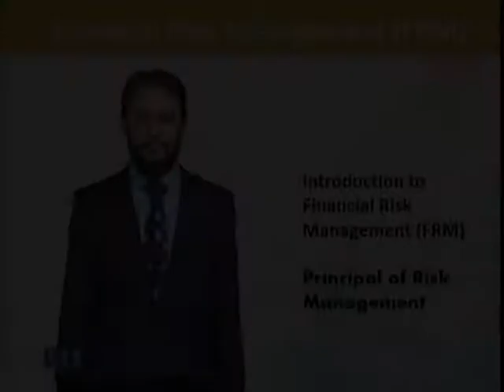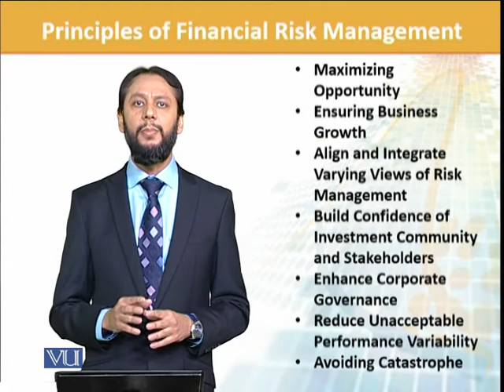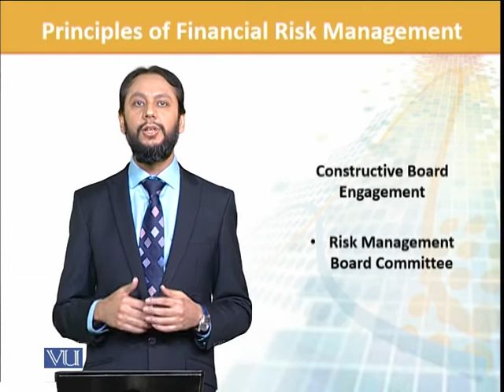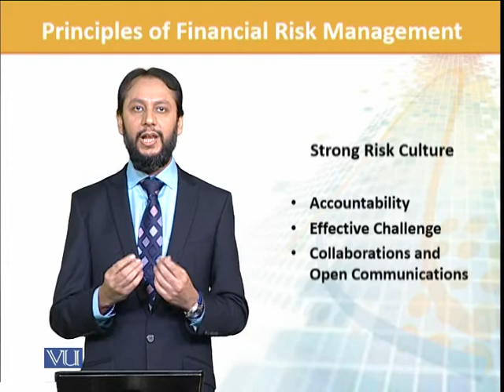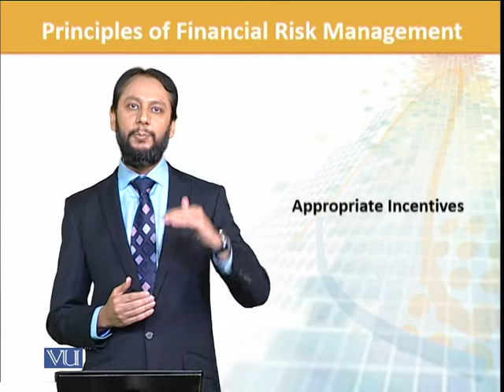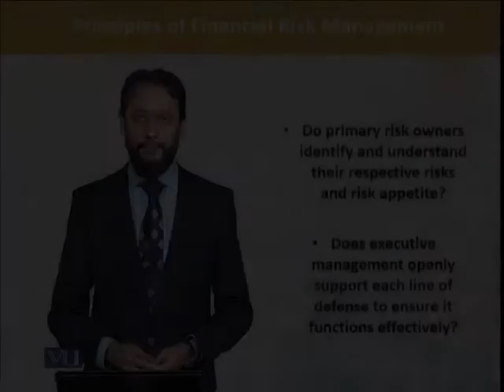FIN702_Topic006 | Financial Risk Management